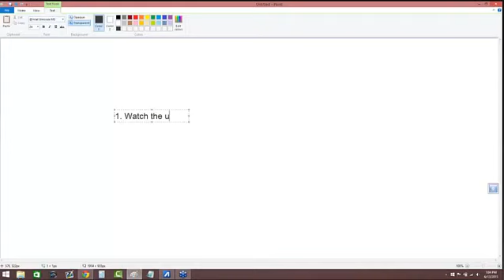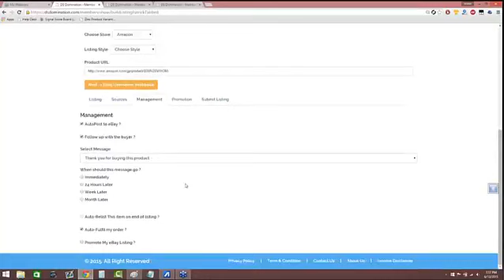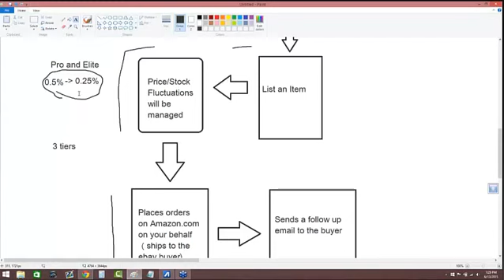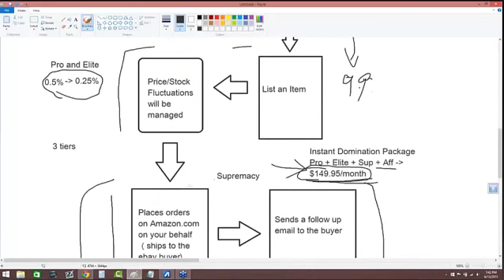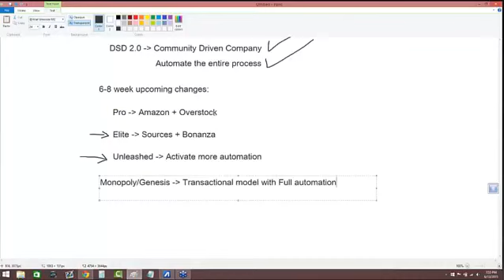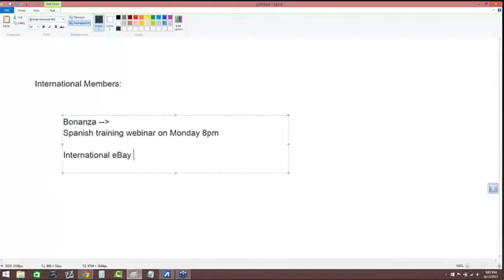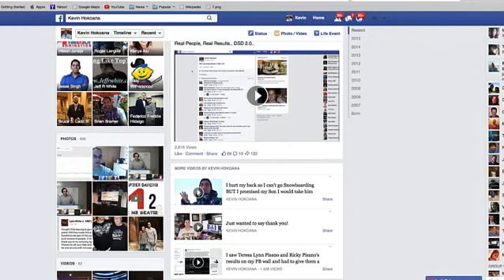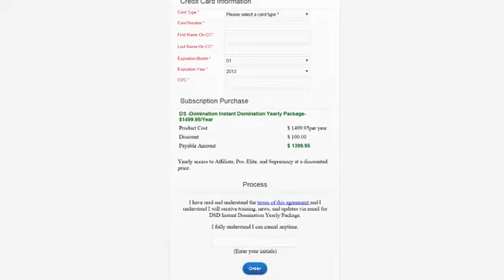DS Domination 2.0 Company Webinar June 13th 2015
REPLAY: Latest DS Domination 2.0 company webinar, June 13th 2015. Next step

Join Hitesh and other DSD Team Leaders to hear the latest updates for the NEW DS Domination 2.0 training and the IDP Pack - the yearly option expires on June 15th! (EST time)

The Instant Domination Pack allows access to Full Automation, while providing dramatic savings to you!

This includes:
Pro ($19.95/mon)
Elite ($99/mon)
Supremacy ($49.95/mon) [needed for automation]
IDP Co-Ops - you don't have to understand this, but it will basically generate you additional income doing absolutely nothing.
Priority access to Vendor Surge.
All for $1499.95/year.

And if you bought an event ticket, your ticket price will be deducted from it!

Overall this will save you $650/year (30%) as we move into complete automation and include you in the additional income streams. (Clickbank, JVZoo and more!!)

So if you have the resources before the 15th, go save yourself some money!

[A monthly IDP option is also available for $149.95/mon (17% savings)]

Don't wait another minute, join our friendly DS Domination team now and you will soon be welcomed into our community of successful eBay and Amazon entrepreneurs :)

Are you interested in Trading? or for importing from China training,

Have you joined multiple MLM businesses in the past? Research has shown that product based network marketing companies do not work for everyone long-term. Here is why DS Domination is different

Does this work? See this page for about 40+ Testimonials